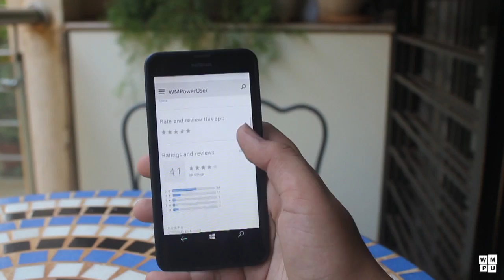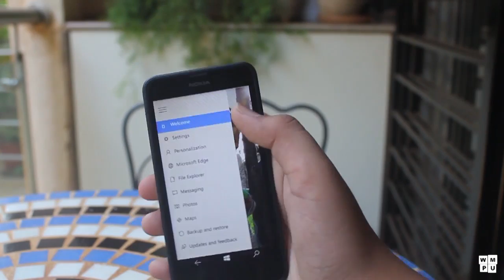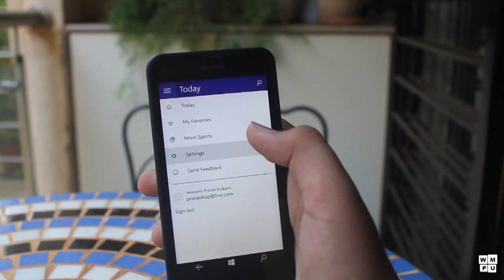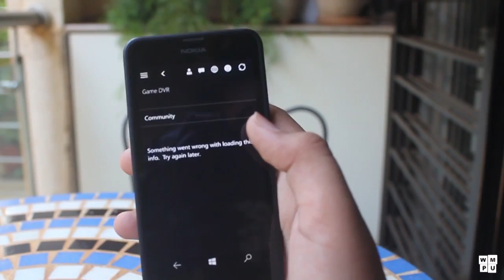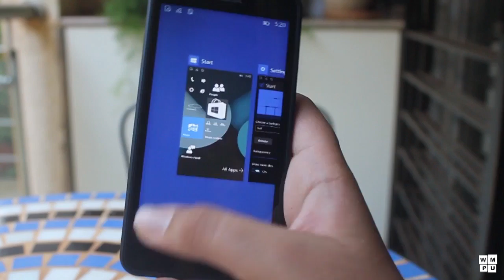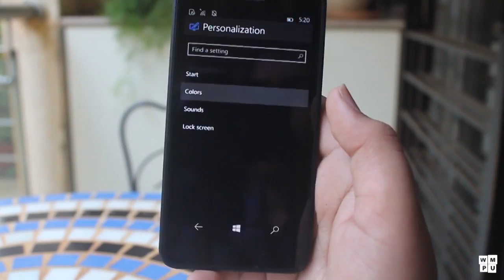Hands on with Windows 10 Mobile Build 10080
Editor and Developer Pranav K gives us a hands on with the latest Windows 10 Mobile Insider Preview Build 10080. It includes many new features such as new Office Mobile, new Store (BETA), etc.

Made on Adobe Premier Pro CS6 and audio recorded on Audacity.